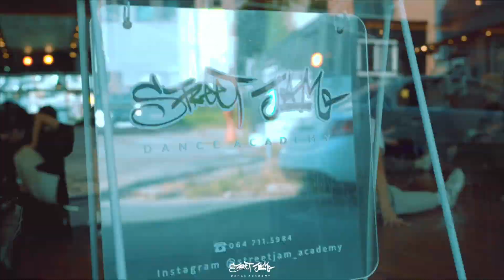GUALTIERO - Wiki Wiki | Choreography By YEOJIN [제주스트릿잼댄스아카데미]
📥카카오채널 '스트릿잼댄스아카데미' 검색
& 인스타그램 DM문의 및 신청가능!

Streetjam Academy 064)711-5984